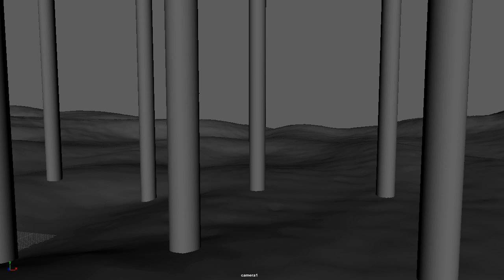Fish animation playblast